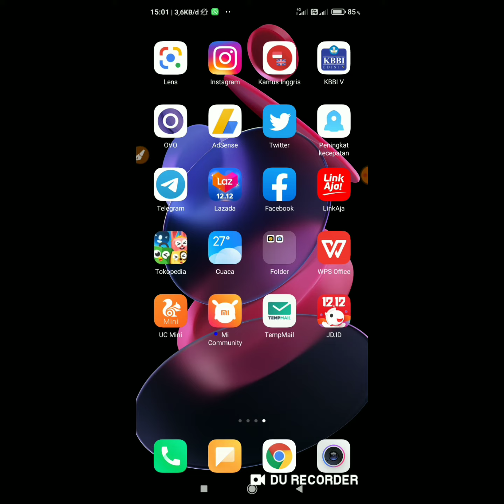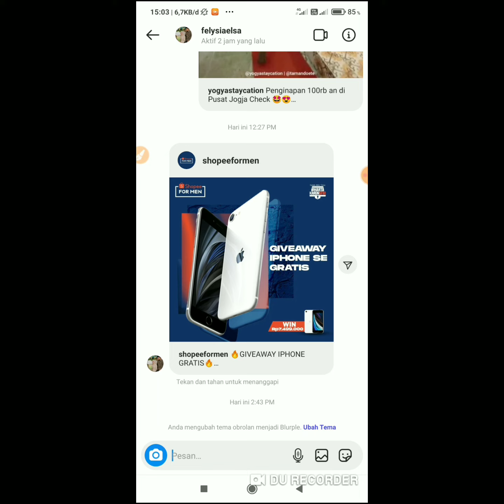Fitur Baru Instagram - Cara Mereply Atau Membalas DM Instagram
Dengan mengupdate instagram ke versi terbaru, anda akan bisa menikmati fitur reply DM Instagram. Selamat mencoba.

Demikian cara reply pesan DM instagram. Semoga video ini bermanfaat!